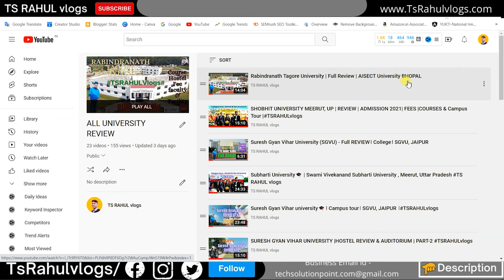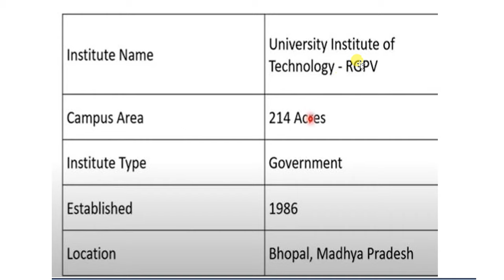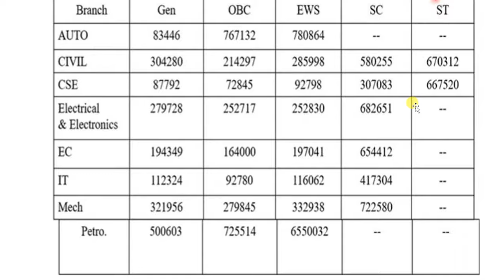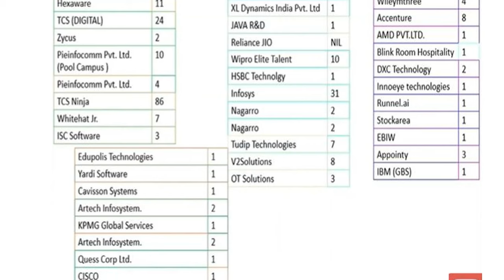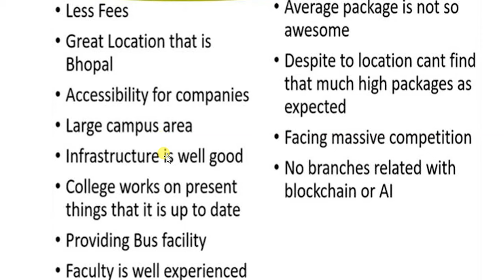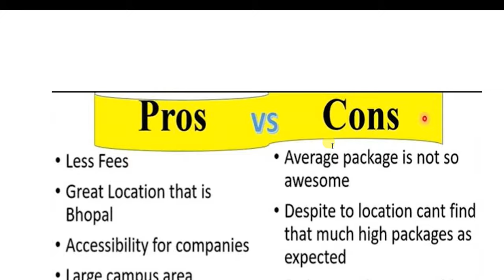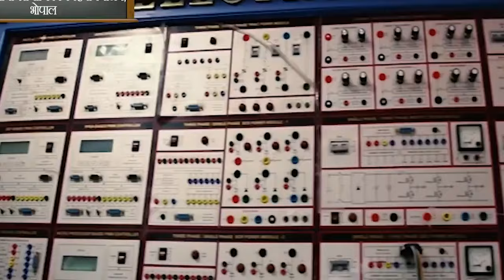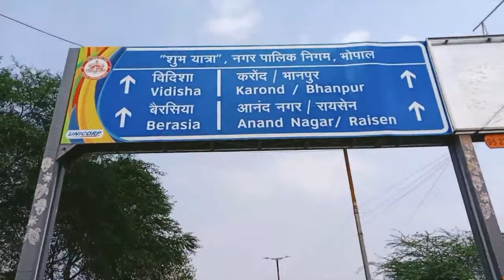Rajiv Gandhi Proudyogiki Vishwavidyalaya (UIT RGPV, Bhopal) | Admission | Fees | Event & Facility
Rajiv Gandhi Proudyogiki Vishwavidyalaya (RGPV, Bhopal) | UIT RGPV BHOPAL | Admission | Fees | Event & Facility

rgpv bhopal 4
Rajiv Gandhi Proudyogiki Vishwavidyalaya 5
studentkhabri 5
engineering college in bhopal 4
uit rgpv bhopal placements 3
placement in uit bhopal 3
top college in bhopal 3
best college in bhopal 3
uit rgpv bhopal placements 2021 3
uit rgpv bhopal campus 5
uit rgpv bhopal dance 4
uit rgpv bhopal 11
uit rgpv placement 3
collegekhabri 3
UIT bhopal 5
uit rgpv 5
UIT RGPV FEES structure 3
rgpv 5
bhopal 3
engineering 3